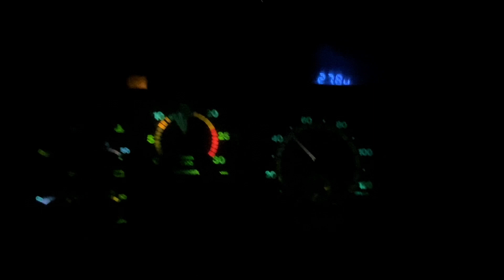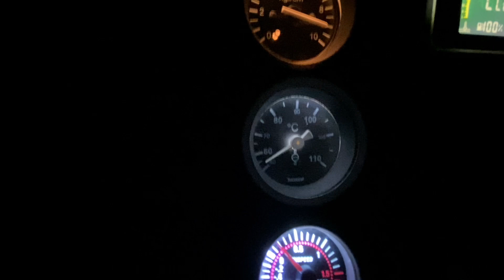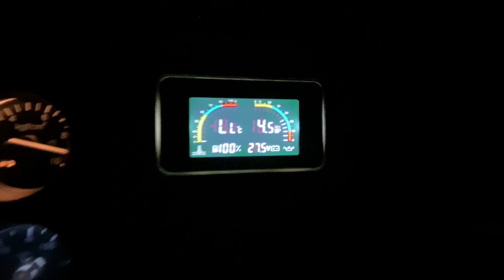- Viagem pra Ibiporã - PR ( Completo ) Diversos Imprevistos !!! -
Fala Galera , tudo bem com vocês ? Venho apresentar a última viagem que fiz com meu Irmao no Scania 124 , diversos imprevistos , porém a carga foi entregue com sucesso.
Carregamos nosso caminhão pra voltar para Minas Gerais no mesmo lugar que descarregamos no Parana …
Final de ano chegando e temos que acelerar e botar pressão pra finalizar o ano com chave de ouro !
2023 vai ser um ano melhor pra todos nós !!!
Apreciem o vídeo até o final …

A todos os meus inscritos um Feliz Natal e aos que estão chegando agora também ! Valeeeeuuu